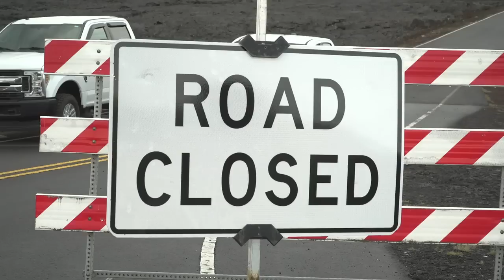On day 2, many line up to see lava flow from Mauna Loa eruption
The lava was several miles from Saddle Road late this afternoon .. and it already crossed Mauna Loa Weather Observatory Road last night.